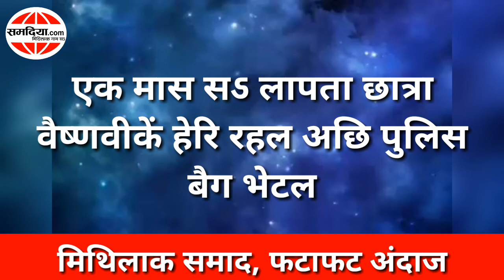मिथिलाक समाद, फटाफट अंदाज ।। MITHILA HEADLINE NOW 006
संपादन आ पृष्ठ स्वर- Akshay Sunny
संकलन- J. N. Jogi
सहयोग- Durgesh Mishra

CALL/WHATSAPP

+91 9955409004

ईहो देखू